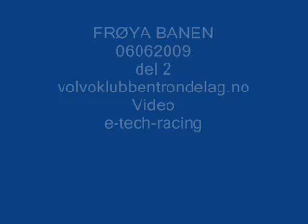froya 06062009 breislad del 2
breislad kjøring på frøya banen   volvo klubben trøndelag